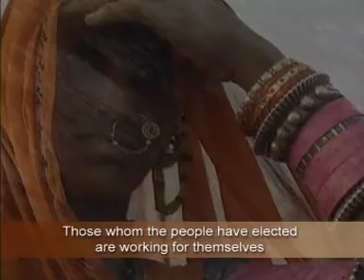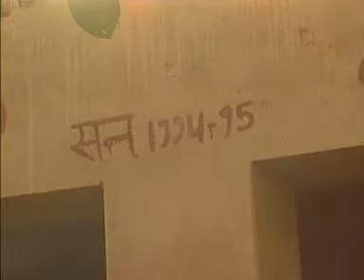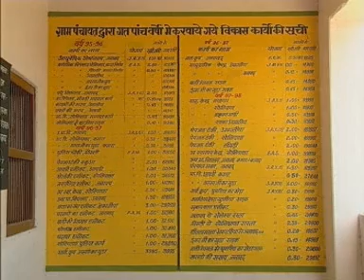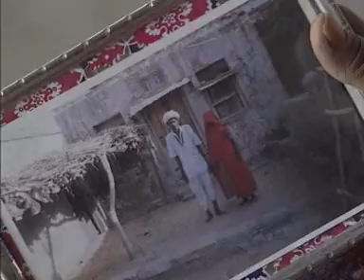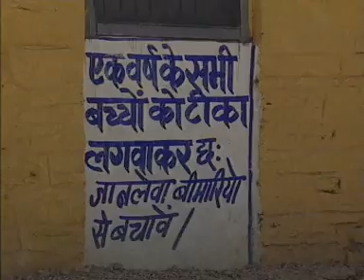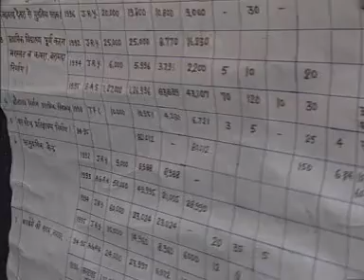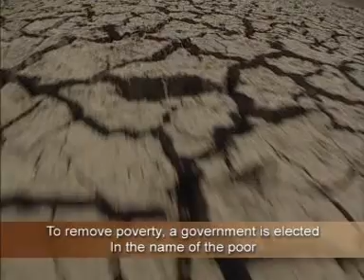Accounts and Accountability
"Accounts and Accountability" is a film made by Radhika Kaul Batra, on the use of the Right to Information law in Rajasthan, with special reference to the Public Hearing in janawad Panchayt , Kumbalgarh block, Rajasmand District , Rajasthan conducted by the MKSS, Rajasthan.

The Janawad Public Hearing, a Public Meetin in which testimony was recorded in front of a panel of eminent ex judges, press, social activists, attended by over 3000 people, disclosed fraud of Rs 70 Lakhs (175000$ approximately) in a 5 year period.